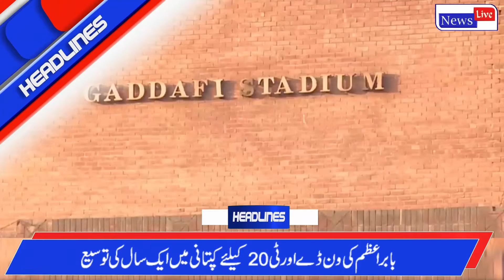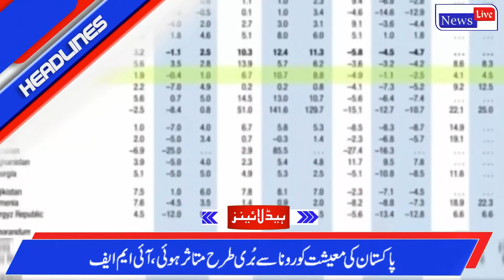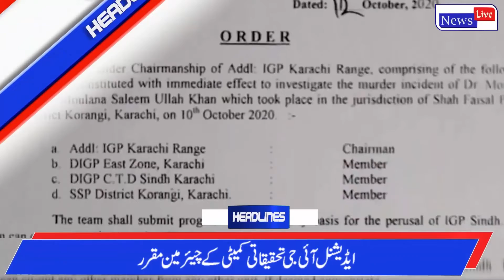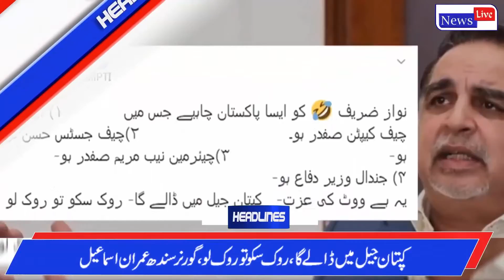News Headlines | 06:00 PM | 14 October 2020 | News Live